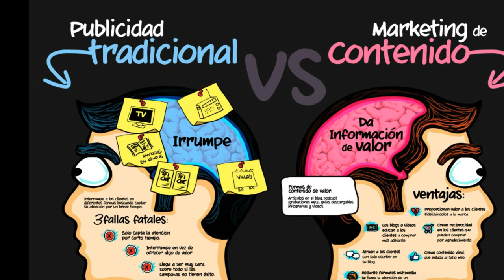QUÉ ES EL NEUROMARKETING?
Neuromarketing o Neuromercadotecnia consiste en la aplicación de técnicas pertenecientes a las neurociencia al ámbito de la mercadotecnia , analizando cuáles son los niveles de emoción, atención y memoria que poseen los diferentes estímulos percibidos de forma consciente o subconsciente con la intención a mejorar la gestión de recursos en la empresas sin incrementar los gastos innecesariamente y aumentar los productos que existen en el mercado, así se mejora el bienestar social y se entiende la toma de decisión del consumidor.